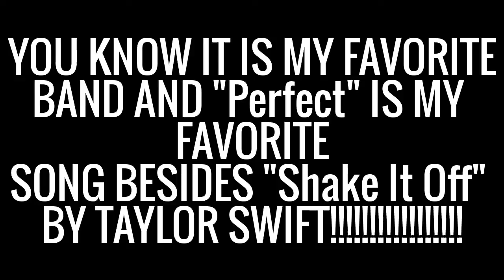Directioners In A Nutshell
Requested by Crimson Rants and Bashes.
You people are butthurt.
Why I hate One Direction, Because they steal songs from great bands and singers.